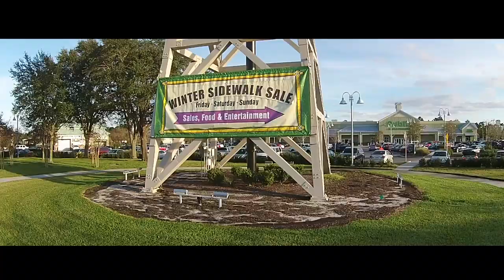Water Tower in Celebration Florida - Orlando Aerial Videos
Short clip of celebrations water tower near the Publix shopping center off 192.